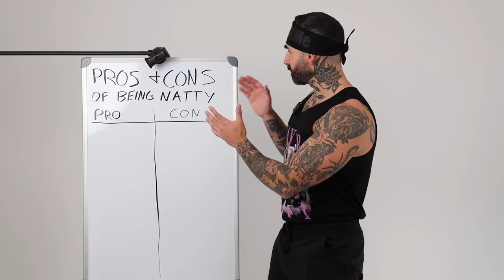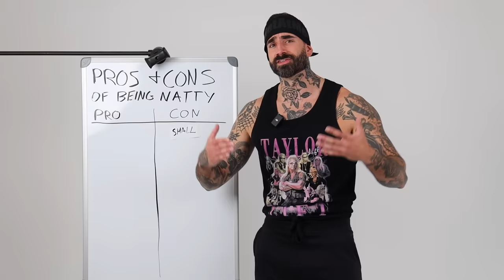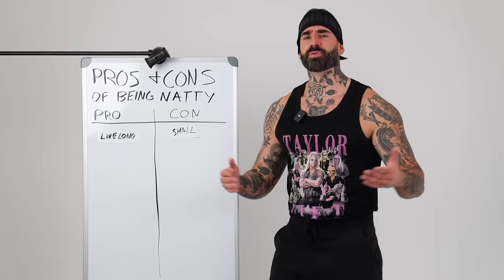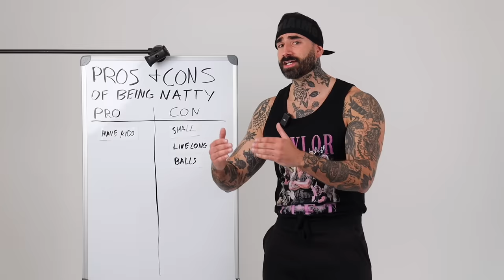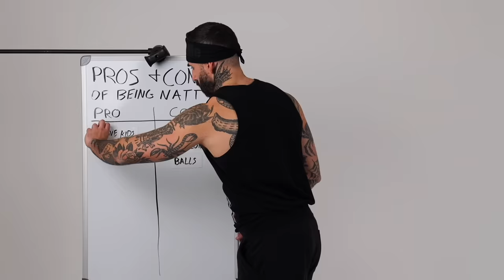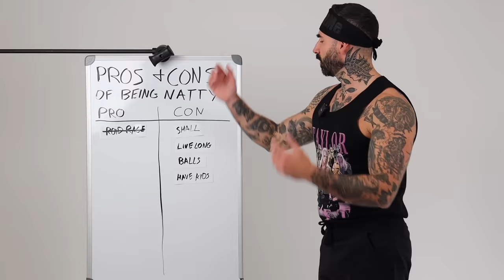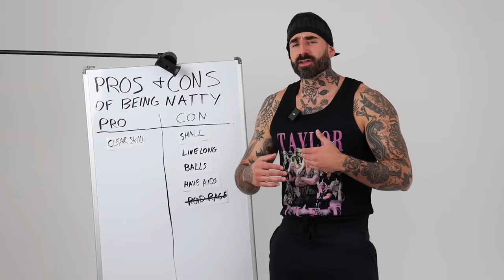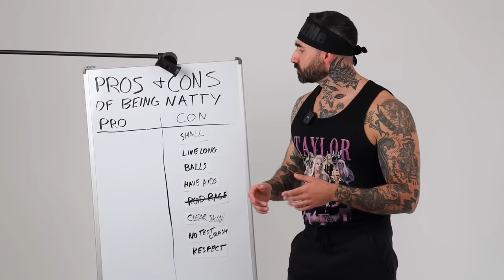Staying Natty: Your Biggest Mistake?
Bro Science 168: Pros and Cons of being natural.